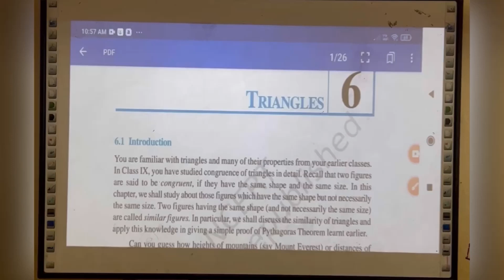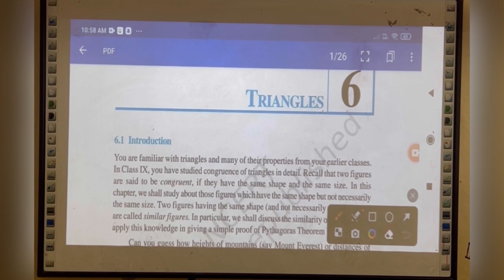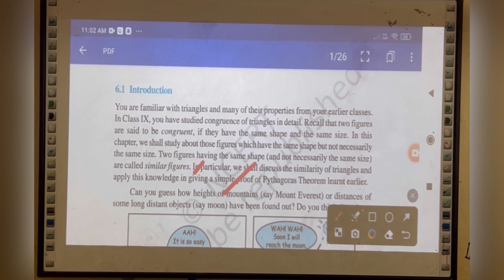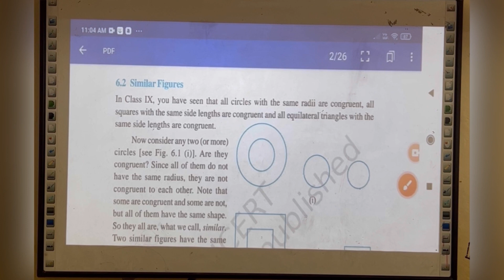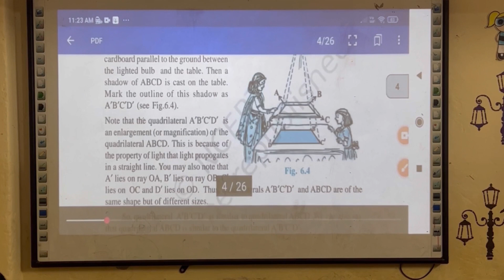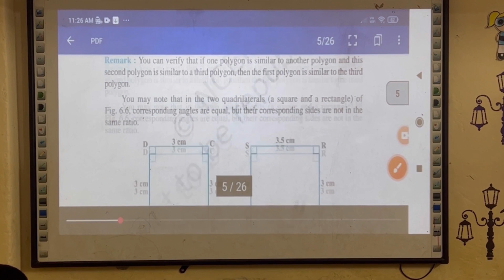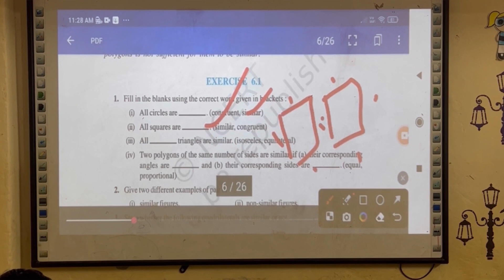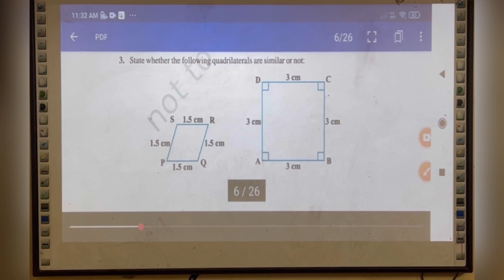Triangle class 10 math/class 10 math excercise 6.1 solutions/class 10 chapter 6 math explanations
Triangle class 10 math/class 10 math excercise 6.1 solutions/class 10 chapter 6 math explanations@JDSEDUCATIONALACADEMY